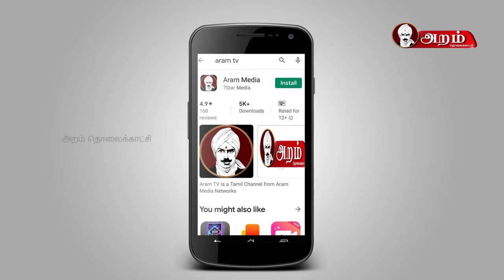மனநோய் என்ன பண்ணும்?Dr.இராஜாராம் விளக்கம் /Stress..freeone solution..dr.rajaram special interview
மனம் அமைதியடையவும்  எல்லா பிரச்சனைக்கும் தீர்வு காண்பது பற்றிய விளக்கம் அளிக்கிறார் திரு ராஜா ராம்
  இன்றைய காலகட்டத்தில் கட்டாயமாக தெரிந்து கொள்ளவேண்டிய விசியம் நமது மனதை நாம் அமைதிப்படுத்துதல்
Psychiatrist and Psychologist.he also explains the common mental disorders and severe mental disorders. She also makes us aware of the treatment methods for mental disorders.